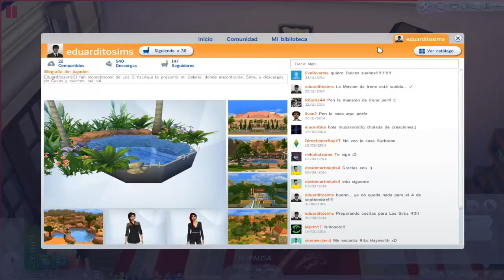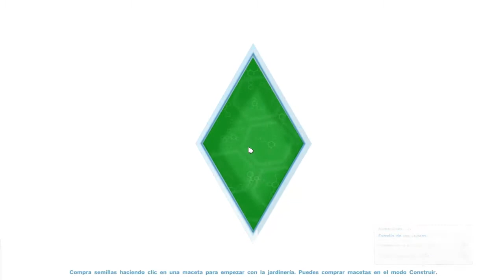Juguemos a Los Sims 4 Capitulo 26 ¿Buen Humor?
El humor de la familia no está en su mejor momento, no por que estén enfadados entre ellos, si no por que tienen todo en rojo y cuesta mucho ponerlo todo en verde jajaja pero ya sabeis como soy que hago lo que haga falta por contentar a todos jajaja, por otro lado el viejo de Raul 2, día a día va teniendo menos amigos... haber si se muere ya pronto jajajaja

-Galería de Los Sims 4: eduarditosims